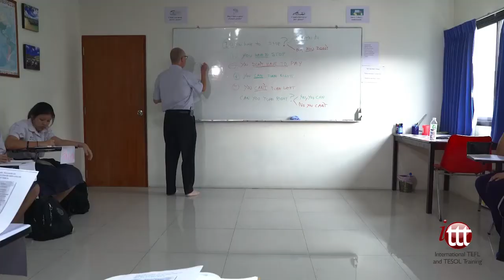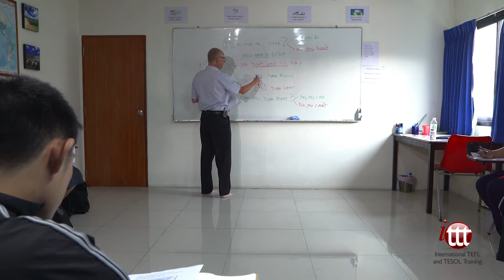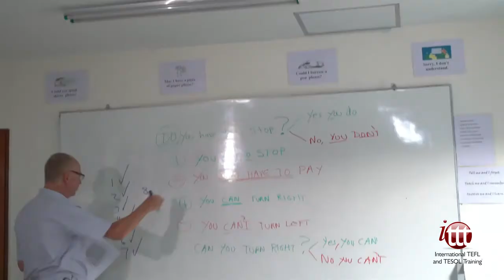EFL Sample Lesson – Study Phase Feedback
This video is a sample EFL lesson in a real-life classroom setting abroad. This part of the lesson shows the feedback session after the students have completed a worksheet about modal verbs. Note that the teacher writes the answer to each question on the board for the students to see. This is important so that the students are able to check their own answers.